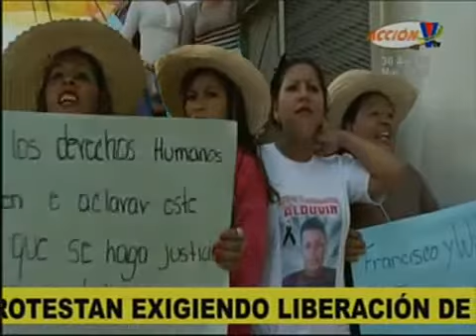Protesta en la capital por hombre acusado de matar a su hermano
Pobladores del barrio El Rincón exigen la liberación del hombre.
Aseguran que el hombre detenido es inocente, piden la liberación del acusado y que se esclarezcan los hechos que terminaron con la vida de la víctima. ▂▂▂▂▂▂▂▂▂▂▂▂▂▂▂▂▂▂▂▂▂